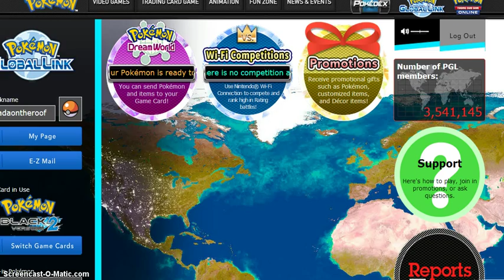Pokémon Dream World Walk-through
1.Sparkling Sea
2. Icy Cave
3. Open the treasure box!